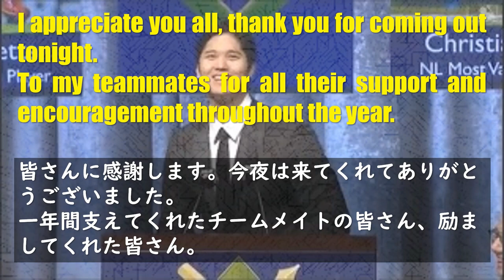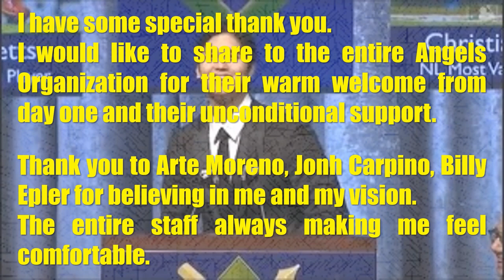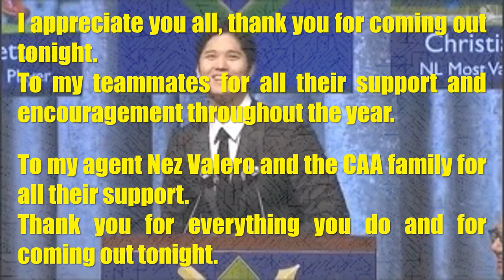大谷翔平の新人王受賞スピーチで英語を学ぼう！【英語字幕・日本語字幕】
大リーガー大谷翔平選手の新人王受賞スピーチの英語のスクリプトをネイティブ音声で読み上げています。
１回目は英語字幕・日本語字幕あり、２回目は英語字幕あり、３回目は字幕なしなので、最初に意味を理解してから英語音声の聞き取りができるようになります。
リスニング、シャドーイングなどに最適です。

♯大谷翔平　♯英語学習　♯リスニング